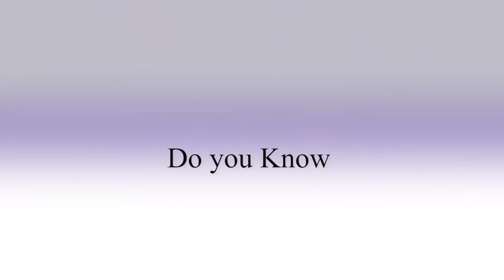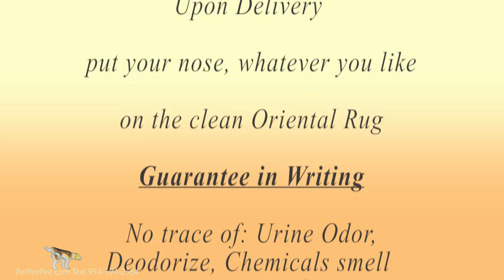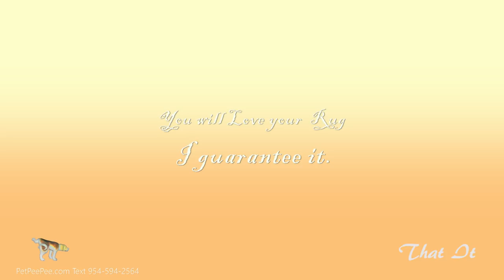Expensive rug smell bad - oriental rug cleaning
The expensive rug smells bad.

Published December 29, 2017, by Meir Martin, the owner of PetPeePee company.

After you discover that your Oriental rug has become the background for your dog or your cat, and you already tried all the cleaning processes in the market: from do-it-yourself cleaning product to a professional carpet cleaner.

Do you know what kind of question you should ask the professional carpet cleaner to get you the result that you dream about: total urine odor removal permanently and naturally?

My name is Meir Martin. I’m the owner of PetPeePee. The only service that we provide since 1992 is Oriental rug and drapery cleaning from urine odor; because this is the only service that we provide, we are the expert in the odor removal industry.

My customers' first question is: (how much you charge to clean my Oriental rug?)

My answer is: should you ask first if I guarantee urine odor removal, and then ask for the price!

Let me guide you to the right question.

1. Because your Oriental rug has a urine odor, your first question should be to the carpet cleaner: do you guarantee in writing the total removal of urine odor.

2. Because you already tested all the other cleaning products such as enzyme and deodorized, your second query should be: are you using an enzyme or deodorize to clean the Oriental rug? If the answer is yes, you know from your experience that’s enzymes, and deodorize will leave an unpleasant smell that’s masked the urine odor, you should avoid using any service that using an enzyme or deodorize.

3. If you own an expensive, handmade Oriental rug, you know it must be clean by hand alone. Avoid the carpet cleaner if they use a scrubber, dust buster, or any carpet cleaning equipment. All those machines design to clean a floor mat affront of Home Depot, not a handmade Oriental rug, the damage that’s scrubber can cause to the Oriental rug can be irreversible.

4. Unlike any other service, looks at their reviews, ask them if they possessed the video that you can see how they clean the rug. This will guide you in this is the right cleaning process.

5. Above all, the reason that you clean the Oriental rug is the removal of the urine odor. Ask the professional, “do you guarantee in writing the total urine odor removal without using Enzyme or Deodorizer? This will ensure the result that you’re looking for.
An Oriental rug is a piece of art that should be last for generations to come, don’t let the carpet cleaner clean your Oriental rug the same way he cleans a restaurant floor.
PetPeePee Oriental rug urine odor removal company, the only service we provide nationwide is Oriental rug and Drapery Cleaning from urine odor.

PetPeePee has more than 100 reviews on Angie’s List and Google, all five-star prove that our service it’s what you are looking for.